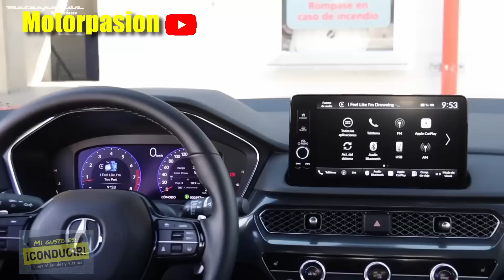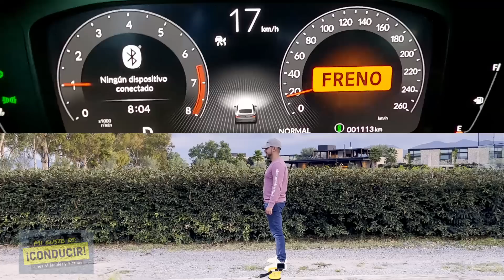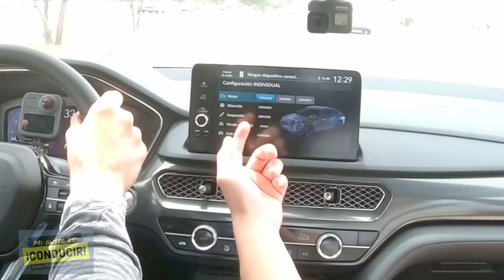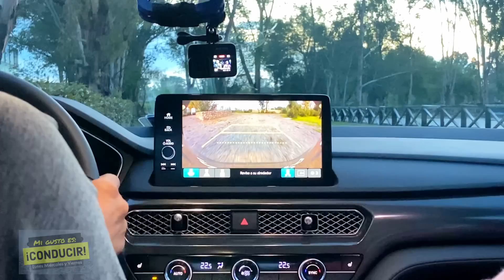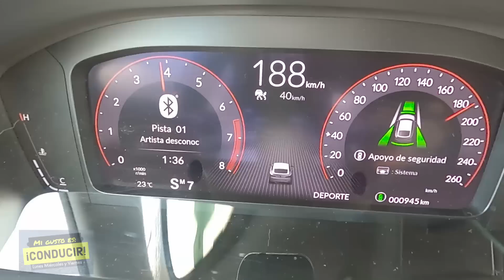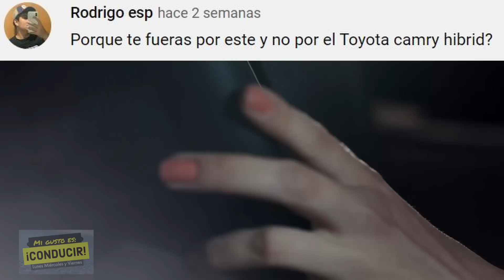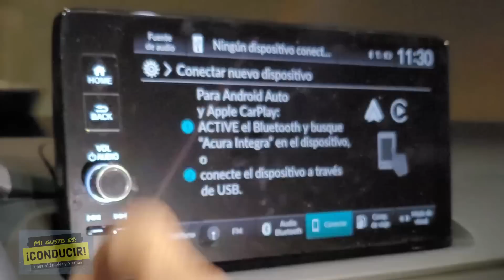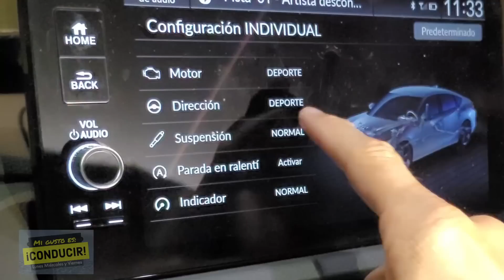EL SEDÁN DE LUJO QUE TODOS SE MERECEN TENER